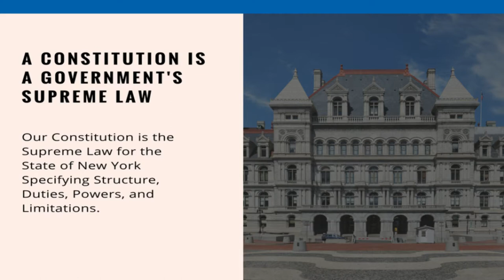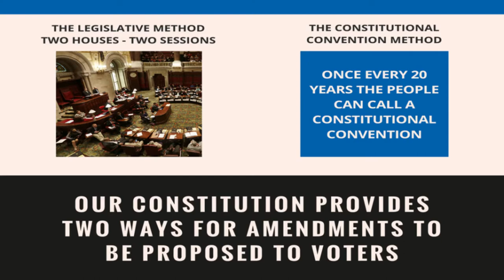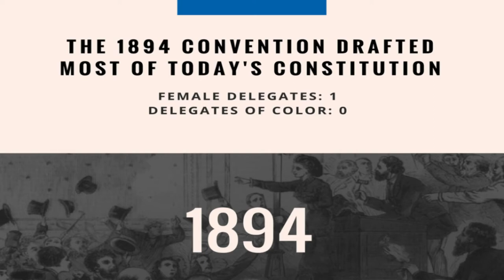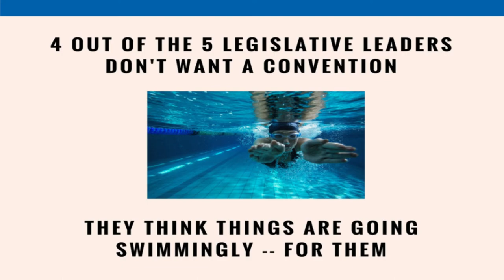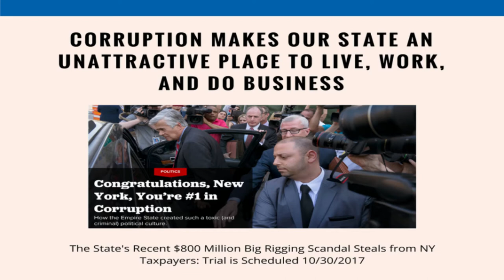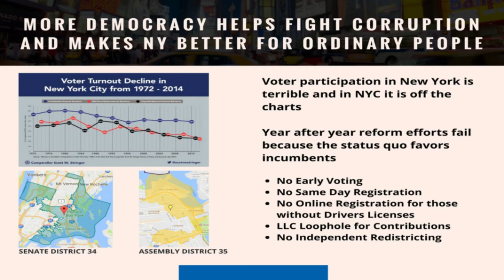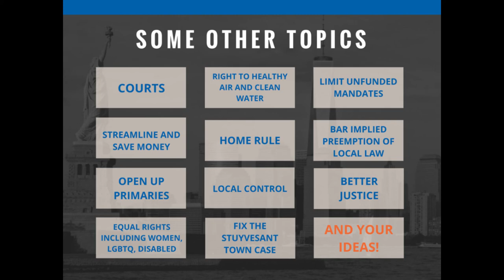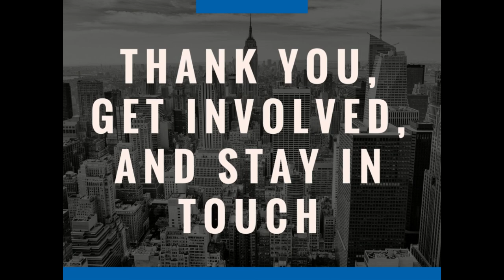NY Constitutional Convention Presentation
Presenters:
Former Judge Carmen Ciparick of the NY Court of Appeals
Evan Davis, Former Counsel to Governor Mario Cuomo